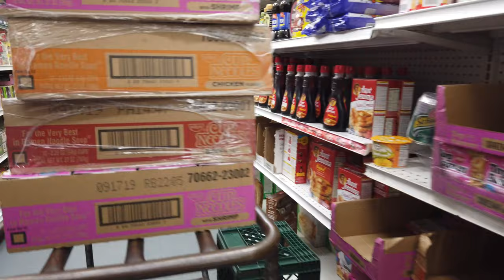CATS IN THE GROCERY STORE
I was in the local mom and pop grocery store and saw some cats. I was kind of weirded out.